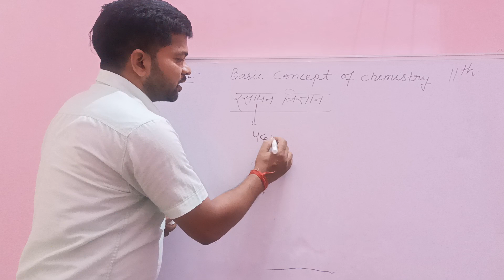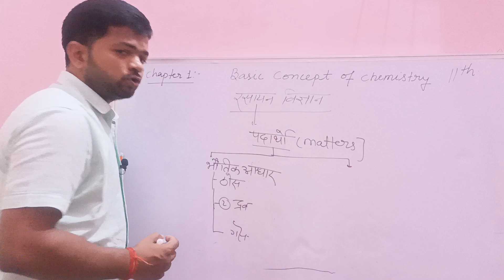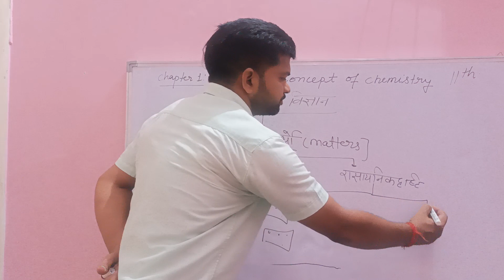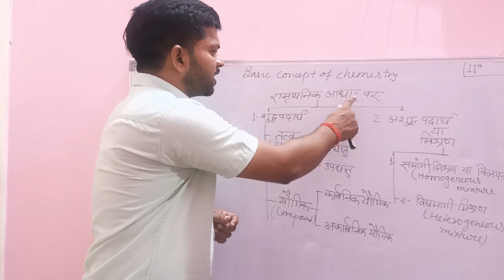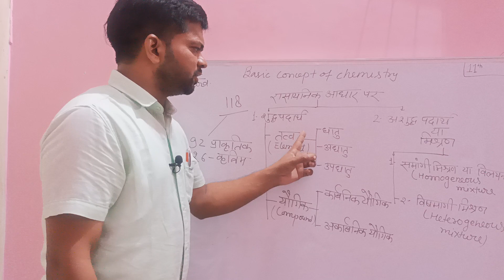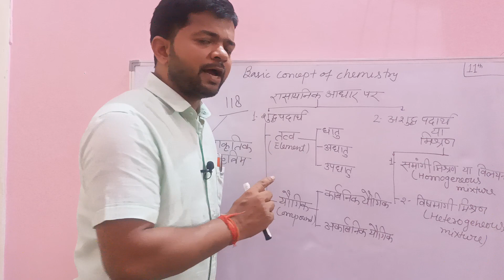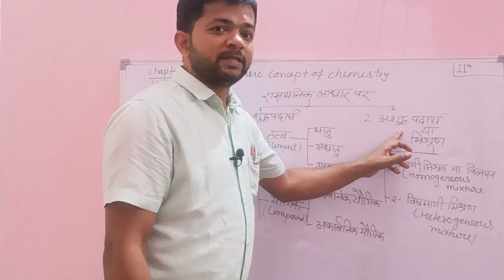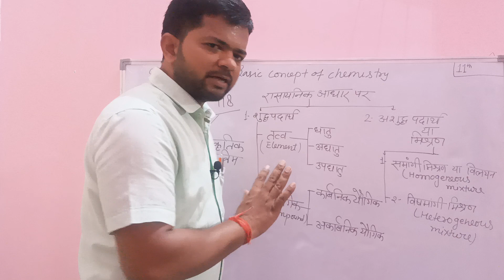Chemistry concept by R.K Pandey(for U.P Board and Neet lecture first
chapter:-1 11th Chapter-1 Basic concept of chemistry matter and its types.
lecture first